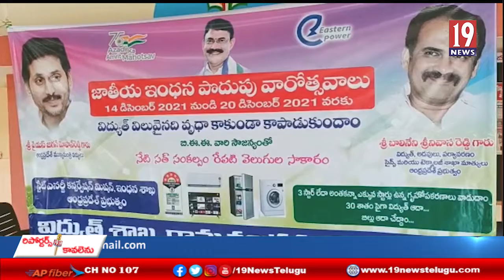రామచంద్రాపురంలో ఇందన పొదుపు వారోత్సవాలు.. పాల్గొన్న తూ.గో జిల్లా సూపరింటెండెంట్ విద్యుత్ ఇంజనీర్